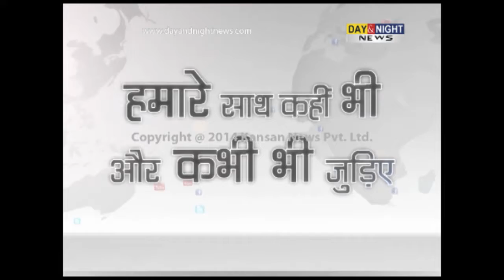Akshay Kumar's 'Holidays' in New York